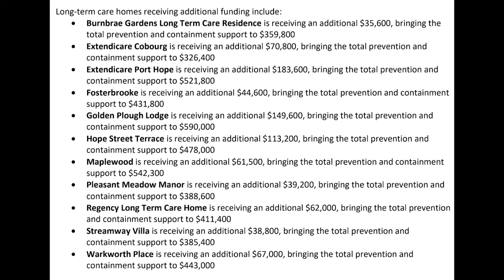Long-Term Care Funding announcement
Recently, MPP David Piccini announced Ontario is investing $865,900 to increase prevention and containment efforts in 11 Long-Term Care Homes in the riding of Northumberland-Peterborough South during the second wave of covid19.